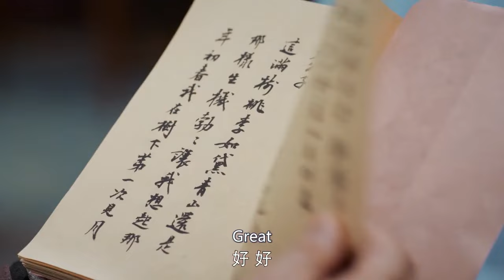Lost in nostalgia, she was startled when a girl hugged her, calling her mom!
DRAMA NAME:Twisted Fate of Love